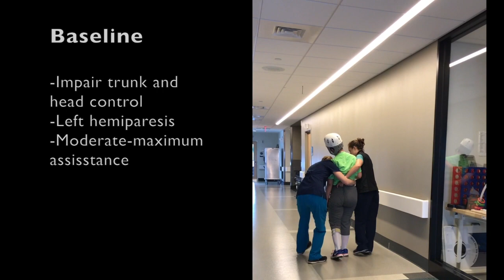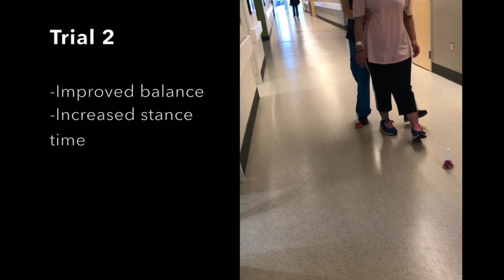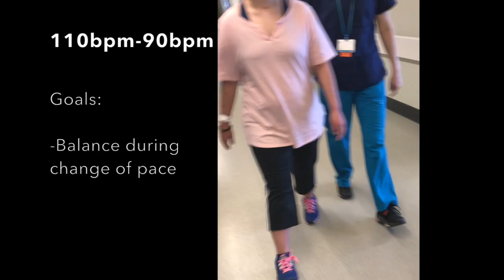Music and Neuroscience to Improve Walking Following Brain Injury